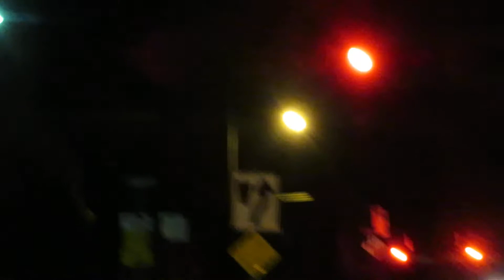Remainder of a Manifest as we leave.